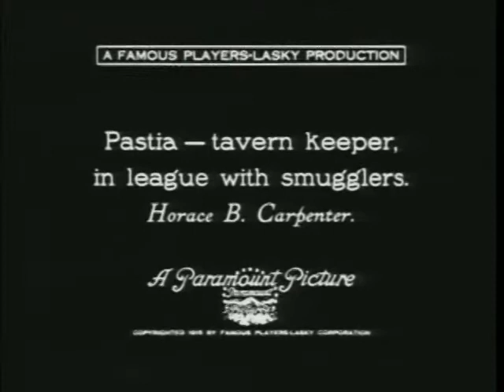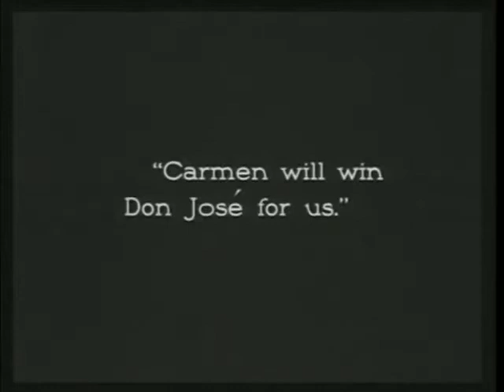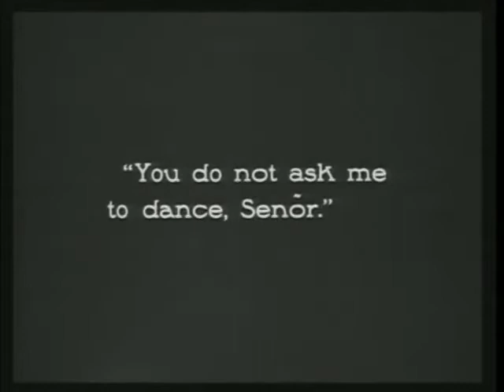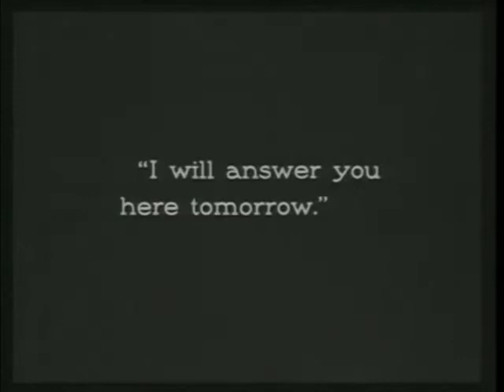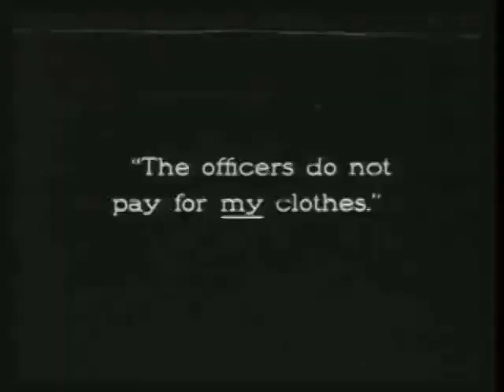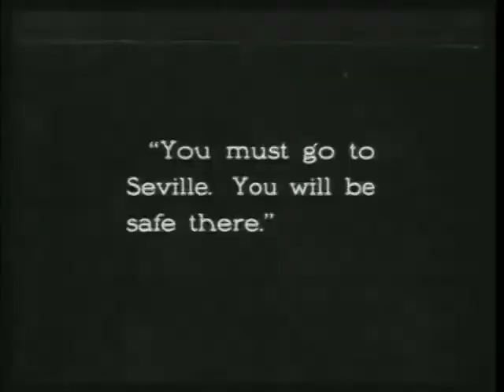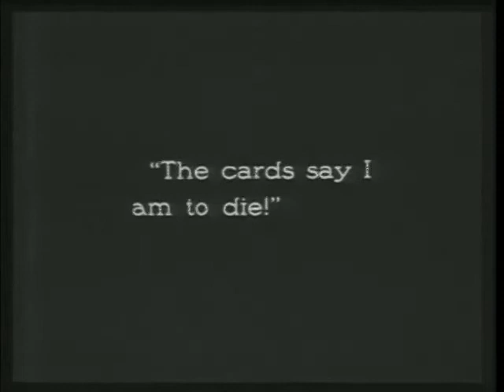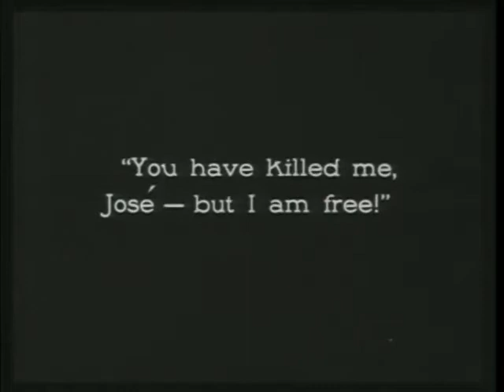Carmen (1915) - Full Movie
Cecil B Demille's 1915 film of Prosper Merimee's 1845 novella (which was the basis of Bizet's famous opera.)

Carmen, a gypsy woman, seduced lawyer Don Jose in an attempt to assist her clan's smuggling trade. Don Jose is obsessed with Carmen and turns to crime to maintain her attentions.